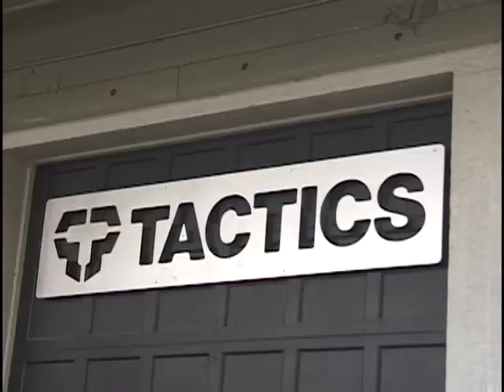éS Game of SKATE - Eugene, OR @ Tactics